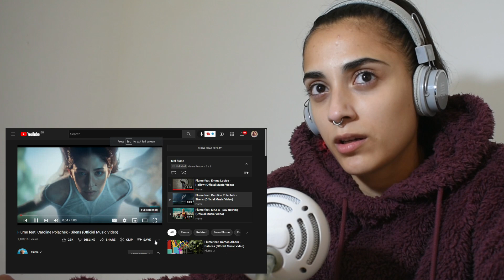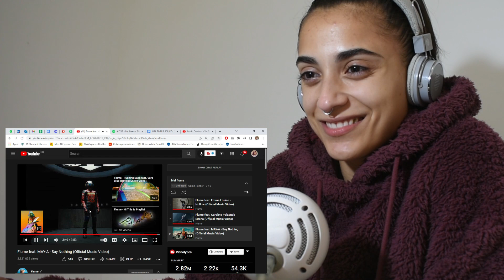Production on point! *Reacting to Flume*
GEAR I USE:
Nikon D3400
Blue snowball MIC
SanDisk Memory Card